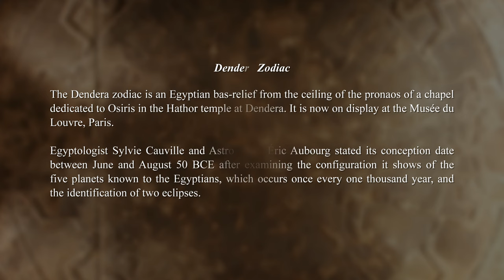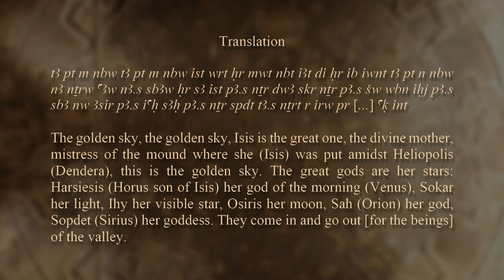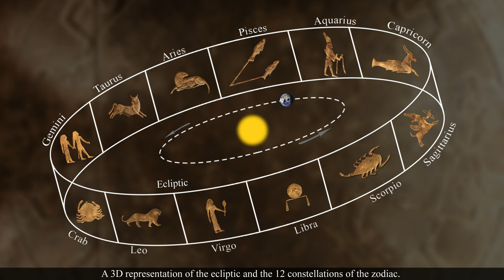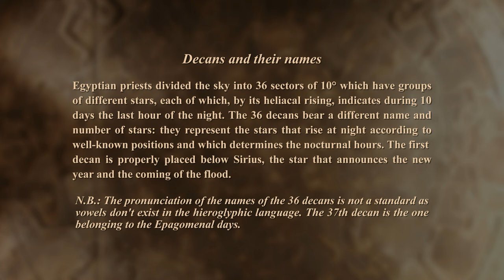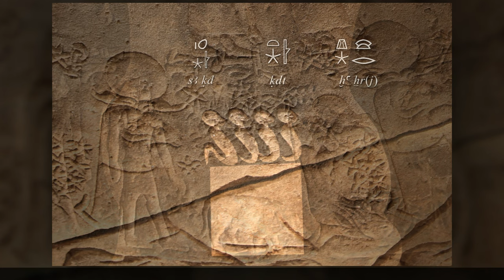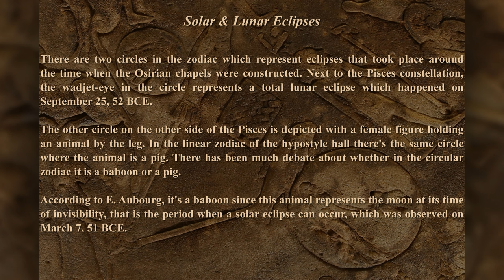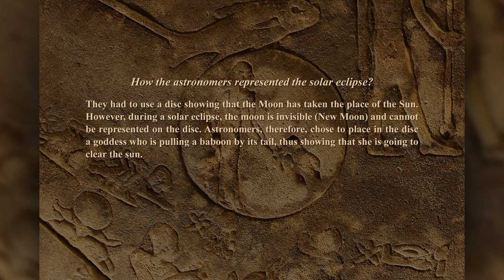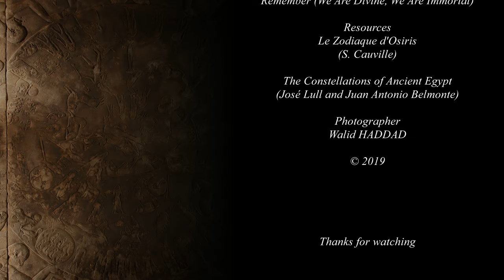Dendera Zodiac (Louvre Museum) - Paris - France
The circular Zodiac of the temple of the goddess Hathor in Dendara as originally on the ceiling of the chapel no. 2 on the eastern side of the terrace of the building. A plaster copy is on site today.

During General Desaix's expedition to Upper Egypt in 1799, Vivant Denon explored the chambers of the temple and made the first drawings of this masterpiece. Once the images of the Zodiac were appreciated in Europe, they deserved a high degree of interest, with the result that in 1822 an expedition, with the agreement of the Pasha Mohammed Ali, travelled to Dendara and moved the huge sandstone piece to Paris, where since 1919 has been on view in the Louvre Museum.